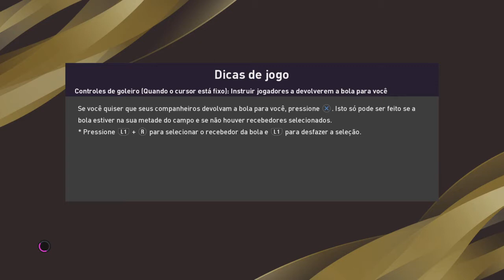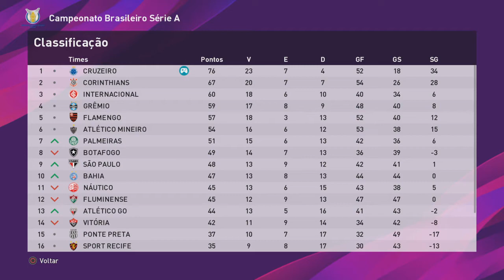RECONSTRUINDO O CRUZEIRO #42 || FOMOS PRA FINAL DA LIBERTADORES!? || MASTER LIGA (PES) || PS4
🗣 Faaaaaaaaaaaaaaaala meus consagrados! Meus raposos e raposas belgas!

Tá no ar um episódio MUITO ESPECIAL de ''RECONSTRUINDO O CRUZEIRO''. Um episódio em que praticamente definimos o nosso caminho para o final da série. Será que vamos conseguir dar o primeiro passo rumo ao principal objetivo da série?

Não se esqueça de ajudar o canal dando like, se inscrevendo e assistindo os anúncios até o final, beleza?